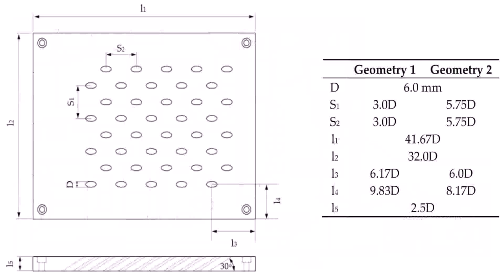Small House Floor Plans Under 1000 Sq Ft - DaddyGif.com (see description)